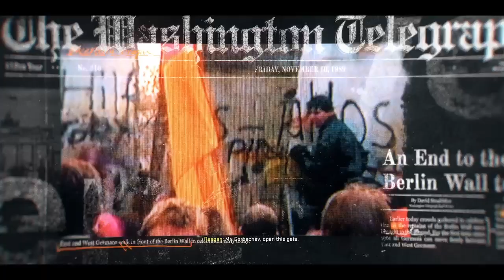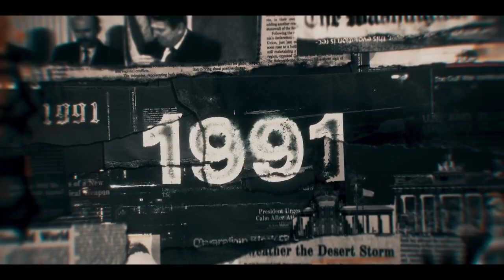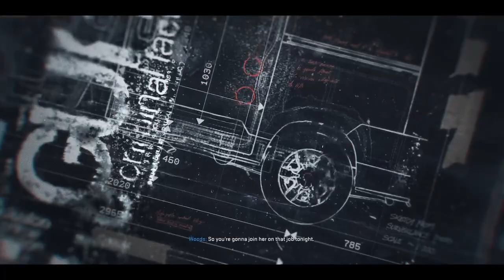Call of duty: black ops 6, part 1 campaign.